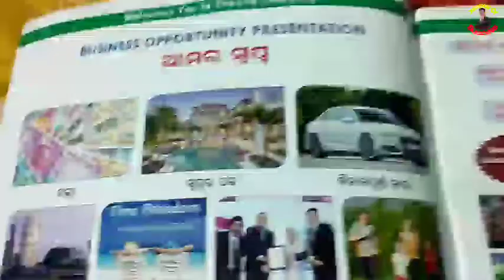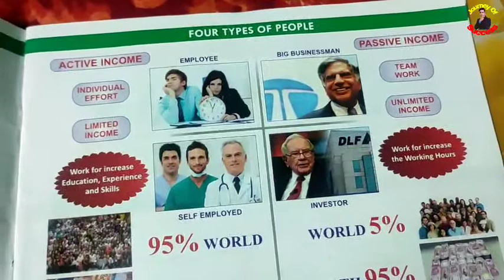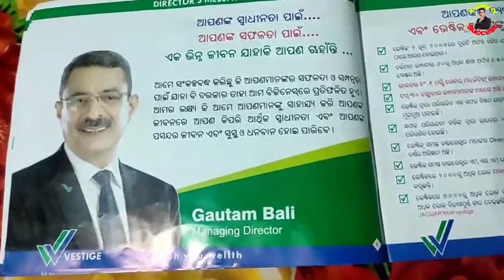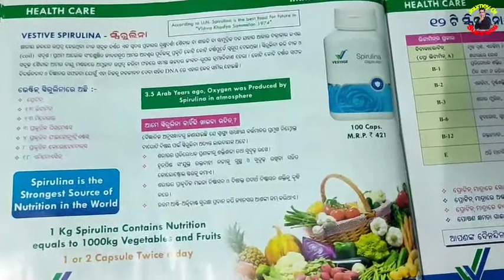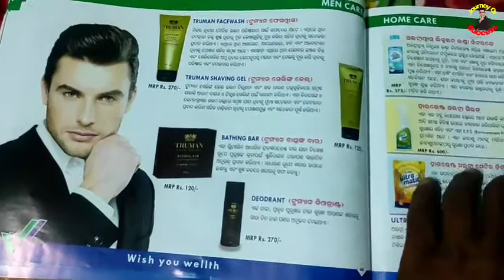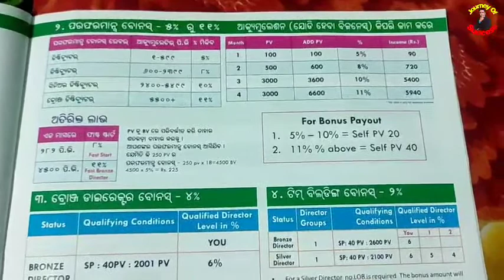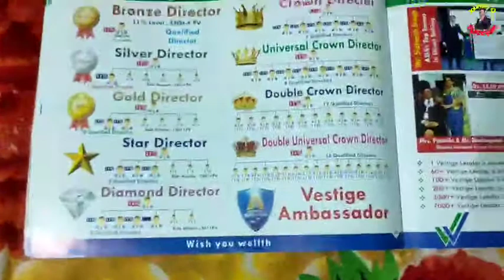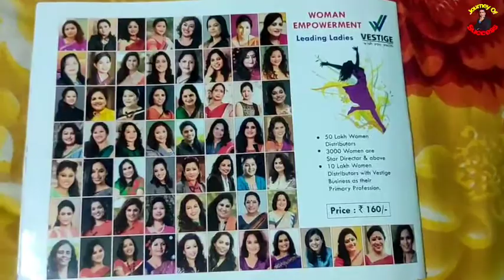Income Oppertunity Presentation in Odia language 🥰👌🏻॥ Chandan Biswal || For Join Call-9337452346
Vestige ରେ join କରିବା ପାଇଁ
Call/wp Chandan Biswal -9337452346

*Follow Step For Earn Money*💰

L I KE